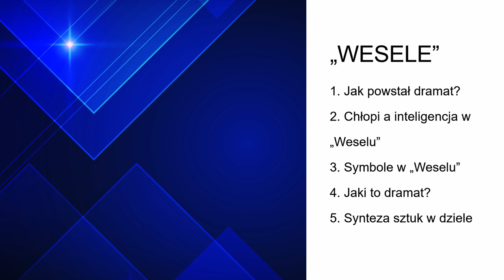"Wesele" - Stanisław Wyspiański. Powtórka do matury z polskiego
Kolejna lektura, która na naszym kanale jest bardzo szczegółowo omówiona. Tutaj tylko odcinek przypominający "Wesele" - Stanisława Wyspiańskiego.

Inne filmy na górze w podpowiedziach.

Pamiętacie o podpowiedziach na górze filmu, gdzie sugerujemy obejrzenie innych materiałów z naszego kanału.

UWAGA: Promocja na starszy kurs dotyczący epok. Tylko 49 PLN

Nagraliśmy specjalny kurs z lektur obowiązkowych dostępny na naszej stronie. Dochód przeznaczmy na prace nad kolejnymi nagraniami na YT i nie tylko. Pakiet dostępny tutaj:

Podoba ci się co robi Izabela?
Kup jej kwiatka albo i dwa
Za te wpłaty w ubiegłym roku został zakupiony najpiękniejszy storczyk, który kwitł cały rok i ma wciąż nowe pączki.

Każdą formę wsparcia doceniamy, dzięki temu Wiedza z wami to już nie tylko kanał na Youtube to także audycje do słuchania, darmowe notatki i testy.

maturazpolskiego2021
Zapraszamy do wysłuchania podcastów o języku polskim dla szkoły średniej. Podcasty można znaleźć na naszej stronie: